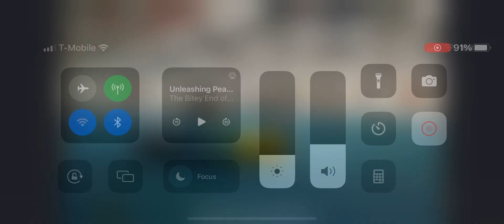Zada, T2BP, 9/17/23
BOTC Trial at Fusion
Judge: Dawn Falk